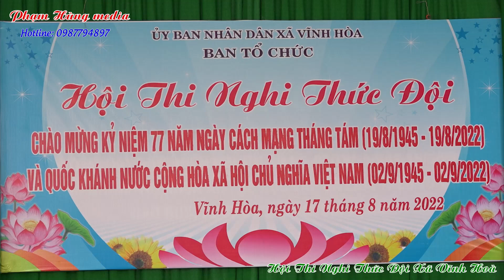Hội thi nghi thức xã Vĩnh Hoà năm 2022.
Thực hiện: Phạm Hùng media
Địa chỉ: Ninh Khang - Vĩnh Lộc - Thanh Hóa
Chuyên Quay phim - Chụp ảnh. Rất hân hạnh được phục vụ quý khách !